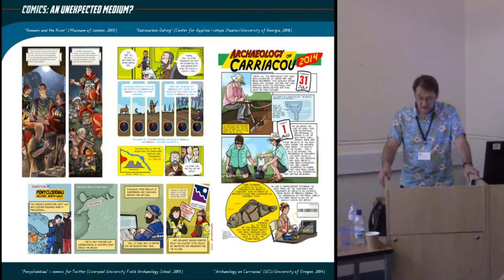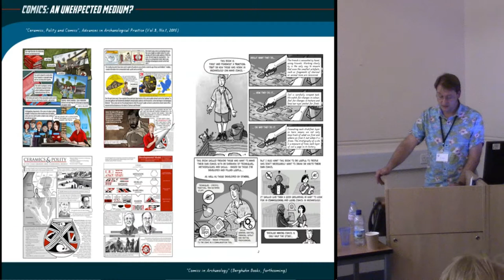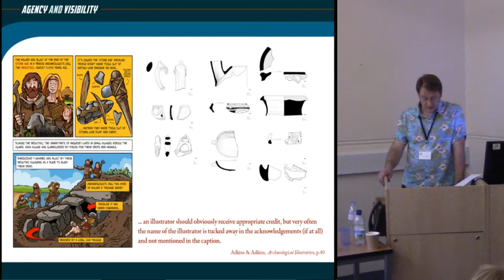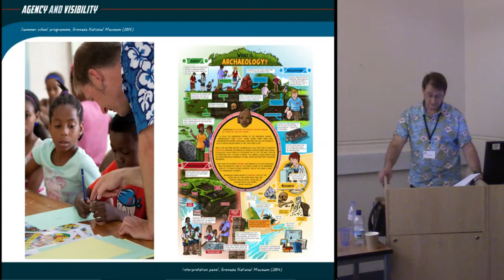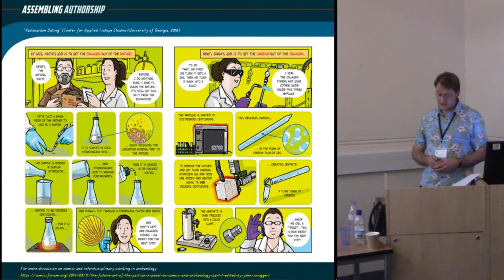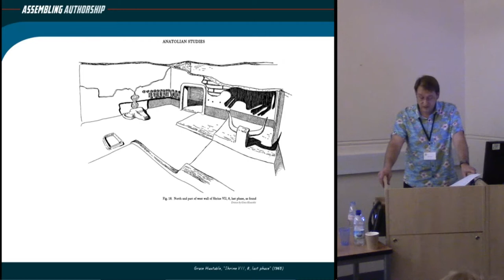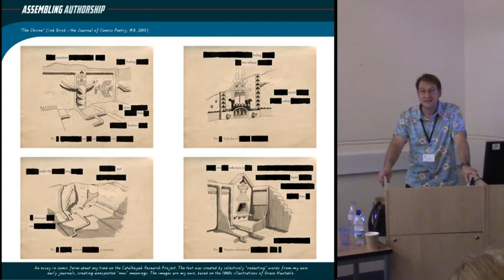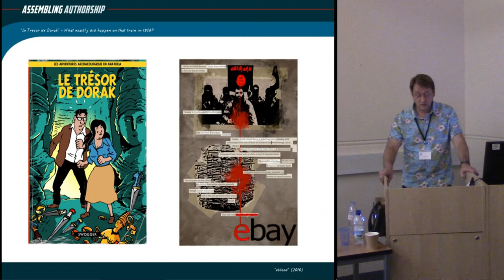“Archaeologists assemble!”: authorship as praxis in archaeological comics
Comics as a communication medium allows for multi-layered approaches to the presentation of archaeological interpretation, process and practice, giving a visual context to narrative, and an embedded explanatory framework to imagery. Such approaches permit visualisations of great individuality and variety, shaped by the specificities of creative practice. This variety is highly-valued by creators, but a lack of standardisation and uniformity can be justifiably critiqued as problematic in the context of scientific narrative.
However, this variety not only serves to foreground the authorial nature of the archaeological comics creator, but can also usefully foreground the authorial nature of the archaeology under discussion, as creators of archaeological knowledge can acquire new visibility, including practitioners who customarily have low- to no-visibility within such narratives. Person-centred semiotics - such as real-life narrators, real-time narrative, contextual settings and direct speech - can be used to embed the abstractions of archaeological information and the unfamiliarity of archaeological practice within a more familiar, grounded and humanised frame of reference, important when comics are used for community-based public outreach.
Through examples of comics created for archaeological outreach and education, this paper will argue that such foregrounding of authorship is an important part of the theoretical and practical application of comics to archaeology. Such an application can not only facilitate a different approach to transparency and accountability within archaeological narrative, but also has the potential to create a very different kind of archaeological narrative, in which author and authorial practice are rendered not just visible, but visibly interrelated.

John G. Swogger, Freelance Archaeological Illustrator and Comic Book writer